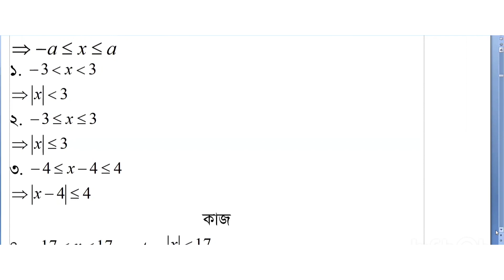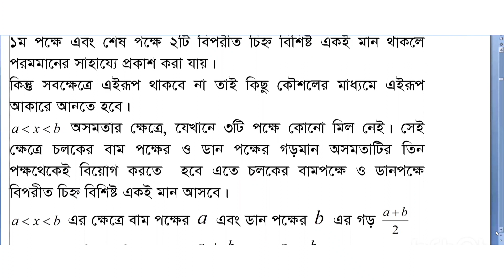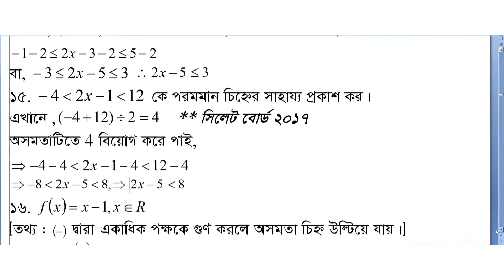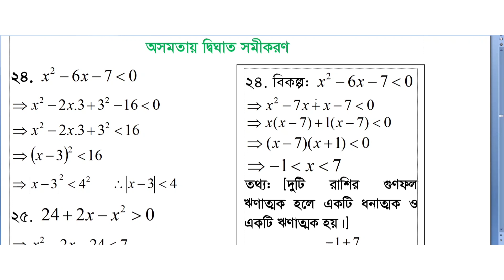বাস্তব সংখ্যা (Lecture -02) উচ্চতর গণিত